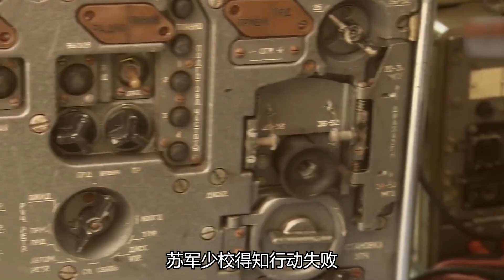俄羅斯戰爭電影，誰是真正幕後黑手，導彈支援阿富汗對付蘇軍！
俄羅斯戰爭電影，誰是真正幕後黑手，導彈支援阿富汗對付蘇軍！电影解说